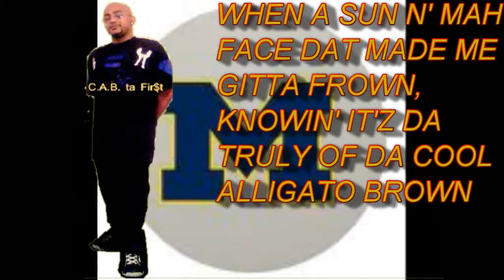WESTCOASTRIDAZ NEW 1